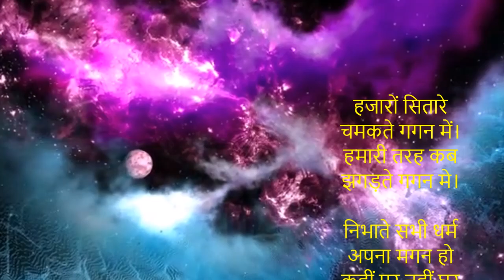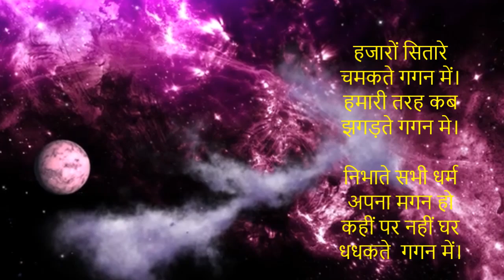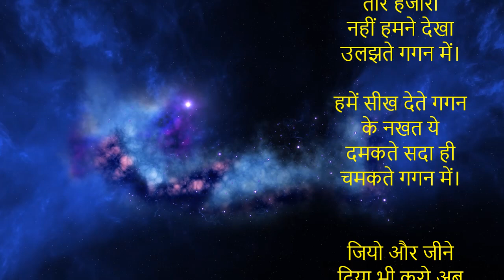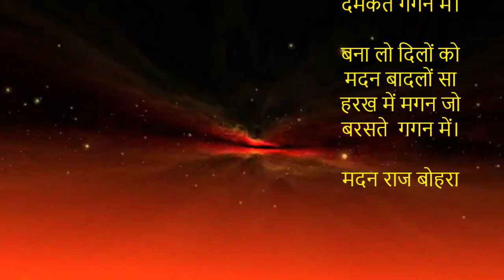हजारों सितारे चमकते गगन में। Lyrics Madan Bohra |Song Ajit Sareen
हजारों सितारे चमकते गगन में।
हमारी तरह कब झगड़ते गगन मे।

निभाते सभी धर्म अपना मगन हो
कहीं पर नहीं घर धधकते  गगन में।

है आकाश गंगा में तारे हजारों
नहीं हमने देखा उलझते गगन में।

हमें सीख देते गगन के नखत ये
दमकते सदा ही चमकते गगन में।

जियो और जीने दिया भी करो अब
कहे चांद सूरज दमकते गगन में।

बना लो दिलों को मदन बादलों सा
हरख में मगन जो बरसते  गगन में।